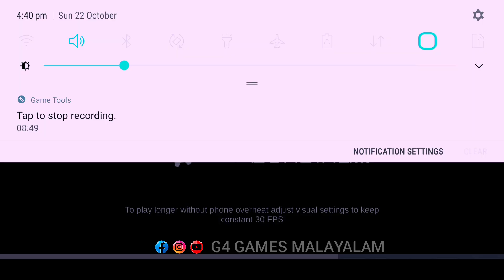ഇജ്ജാതി ഇടി പടം 💥 NEW BUSSID V4.0.1 UPDATE VIDEO_ BUSSID UPDATES_ DETAIL REVIEW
വീഡിയോ ഇഷ്ടപ്പെട്ടാൽ തീർച്ചയായും.

VIDEO EDITING
»INSHOT

THUMBNAIL EDITING
»INSHOT & PICSART

❌️LONDON PRIVATEBUS LIVERYS